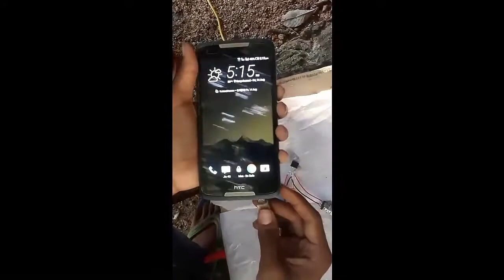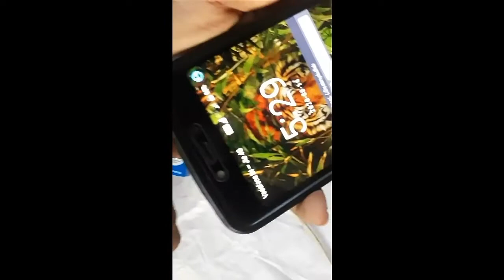How to mobile charge in hw battery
how to make mobile charge in hw battery, hw battery use charge, hw charge battery